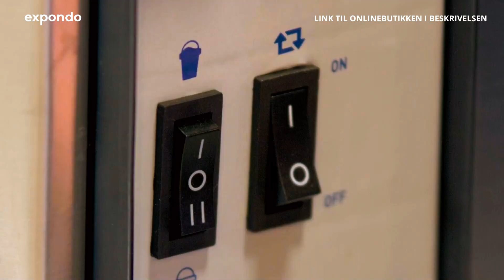Slush ice-maskine Royal Catering RCSL 2/10 | Produktpræsentation 10011634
"➤ Besøg expondos hjemmeside for at læse den detaljerede prduktbeskrivelse og se, om varen er på lager: